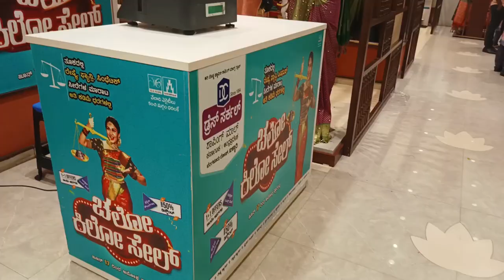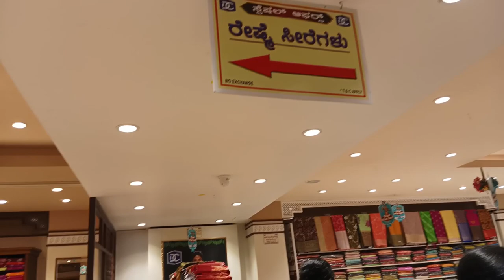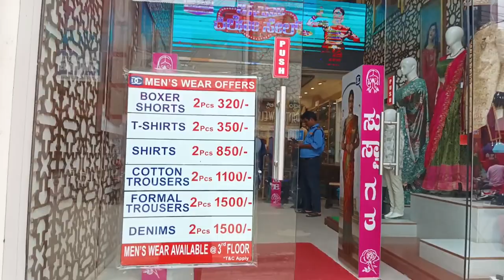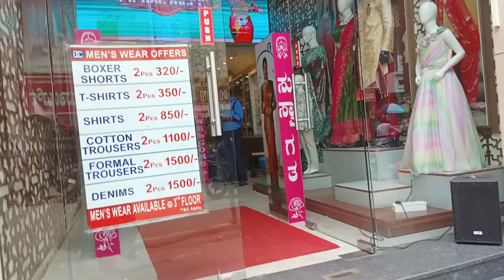ನಮ್ಮ ಬಳ್ಳಾರಿಯಲ್ಲಿ ಆಷಾಢ ಮಾಸ ಚಲೋಕಿಲೋಸೆಲ್ in dress circle Bangalore road